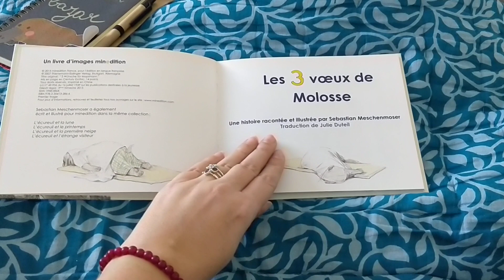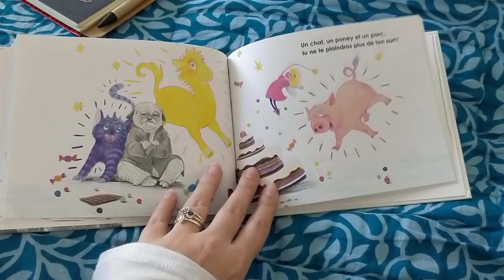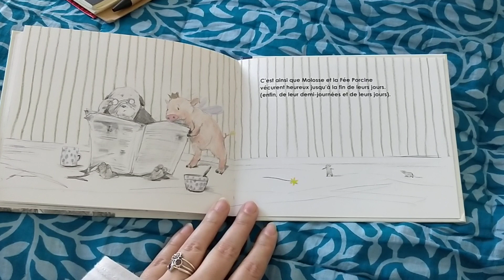Les Lectures de Platypus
Lecture par Julia de l'album Les 3 vœux de Molosse, de Sebastian Meschenmoser, paru chez Minedition